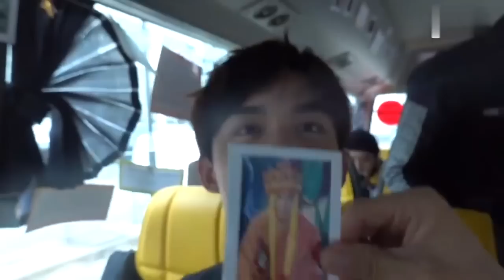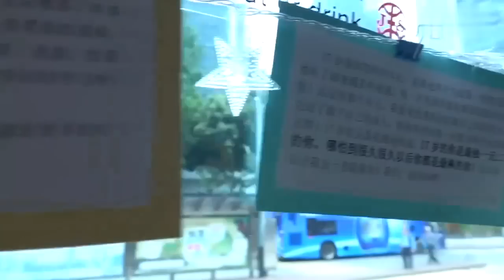【吴磊Vlog】世界之旅来到了香港 真正充满少年感的三石弟弟 ★爱豆星日常★